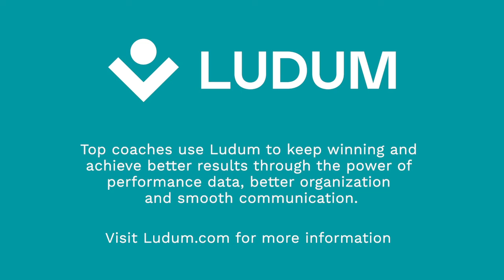Why Rowers are Good at Zwift | Jason Osborne, UCI Cycling Esports World Champion & Olympic Rower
2018 World Champion Rower Jason Osborne is in training for the 2021 Olympics in Rowing, but that didn't stop him from taking time out from his training camp in Portugal to stun the cycling world by being crowned the 2020 UCI Cycling Esports World Champion.